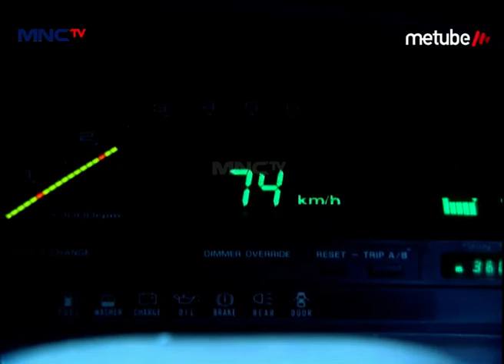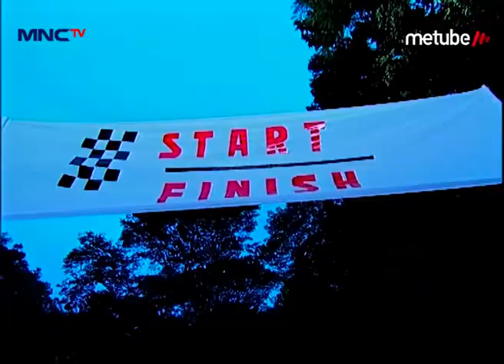Wati Di Kejar Kejar Bajaj - Ronaldowati Babak 2 Eps 55 Part 1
Wati Di Kejar Kejar Bajaj

Hai Teman-Teman, Pada Kangen Sama Aksi Dari Nona Than Sakinah, Ucok Baba, Dan Adi Bing Slamet Dalam Sinetron Ronaldowati Babak 2 Gak Nih? Yuk Nonton Ronaldowati Babak 2 Dan Saksikan Keseruan Mereka, Sekaligus Bernostalgia! Hanya Di Youtube MNC TV Official!